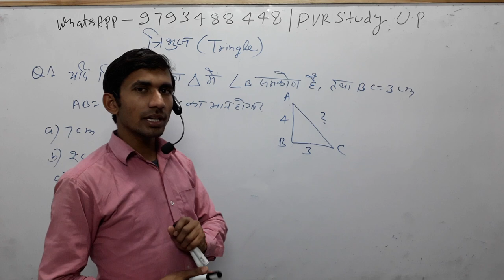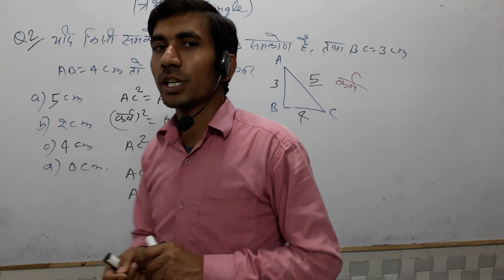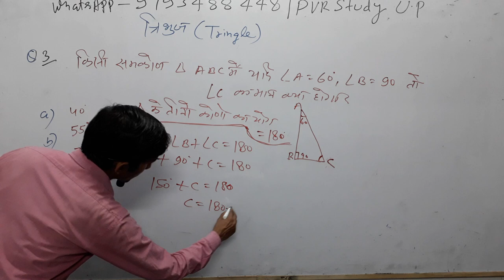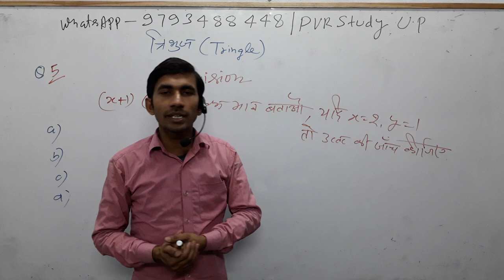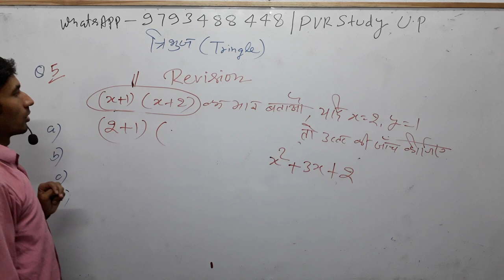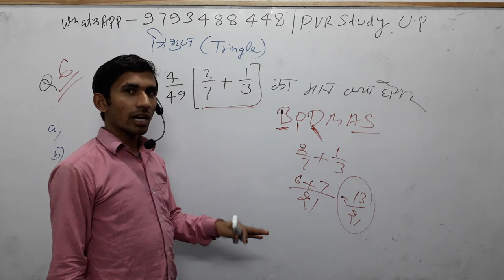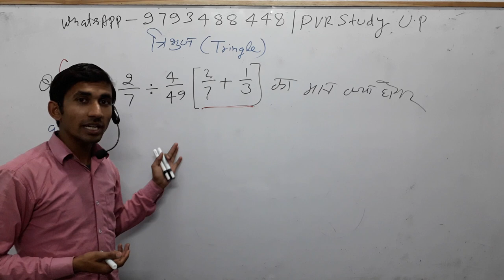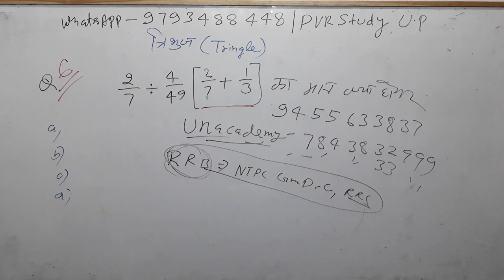🔴5:00 am Maths|Zero Level Maths|Basic maths|Part_84💜पाइथागोरसप्रमेय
3_ Follow on Instagram

 Updated sice 5 March 2019, 17:08:00,

5 मार्च 2019 बड़ा अपडेट देखिए क्लास का नया शेड्यूल

 CTET/TET
By _ RAJ"Sir

By_ Anuj'Sir

Common chapter

D.el.ed Maths

D.el.ed Maths

Updated since 5 March 2019, 17:08:15

24 hrs me quality improve ho jayegi.

1_ morning 5:00 Am
2-Evening 9:00 Pm

Current Affairs
Gk Gs/Science

🔴I have been used to make this video🔴
👉Microphone👈

☎ 78438_32 999
☎78438_33 999
Live classes,
Railway maths,
Banking maths,
Online coaching,
Online tayari,
Oneday exams full maths solution,
PVR Study,
CTET MATHS,
UP TET complete course,
TET maths,

Follow on